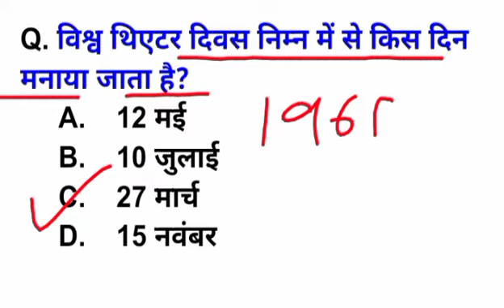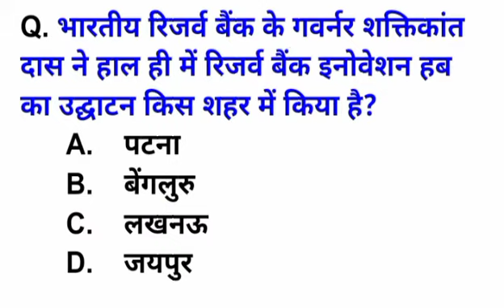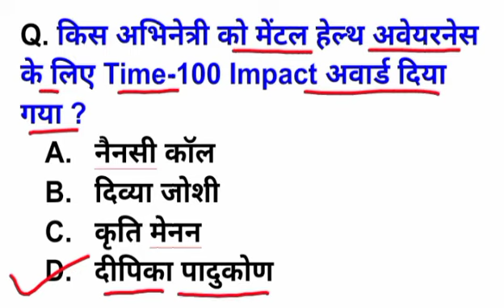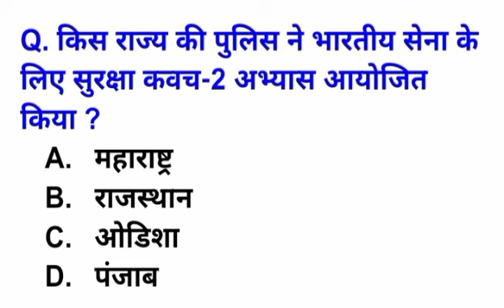Reet & VDO mains 2022 | 30 March Daily Current Gk Question